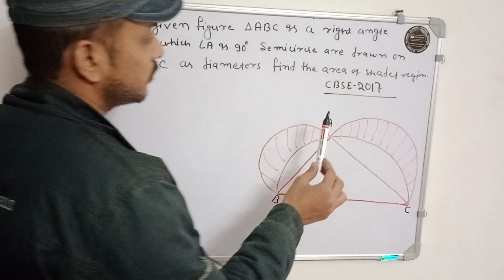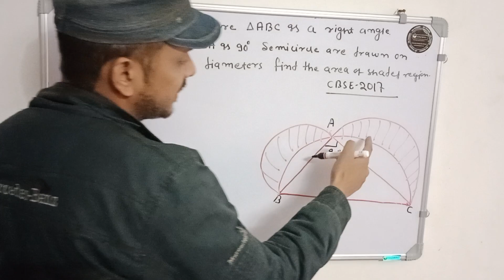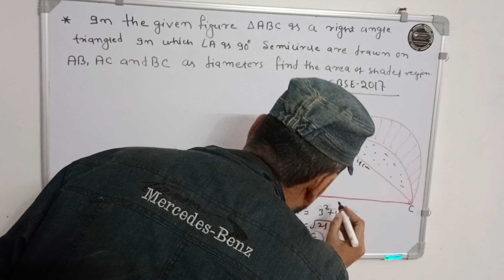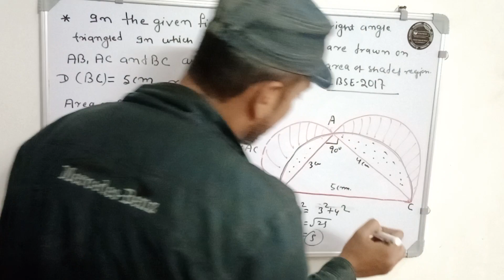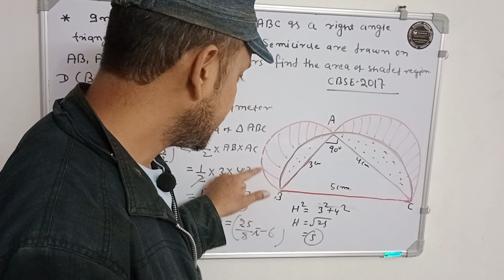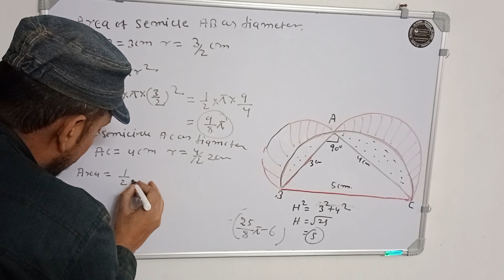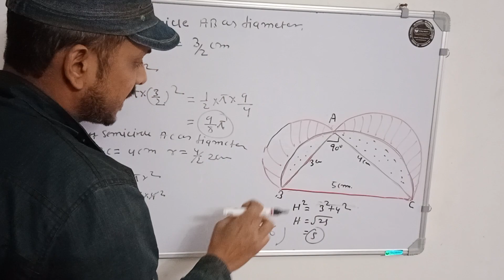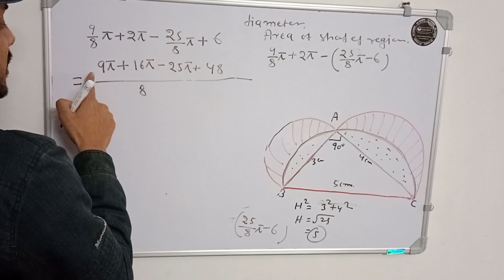CBSE CLASS 10TH PREVIOUS YEAR QUESTION/CBSE MATHS CIRCLE 🔴